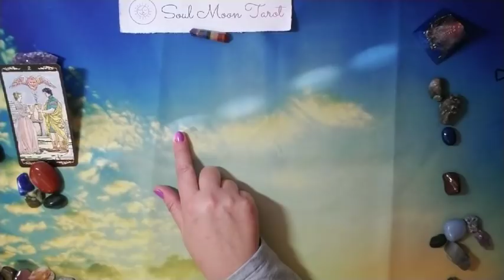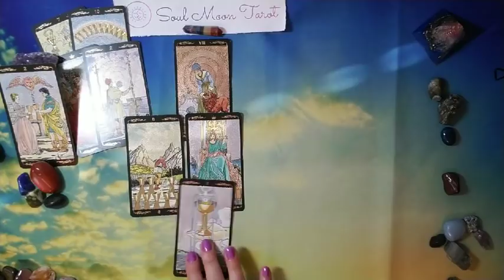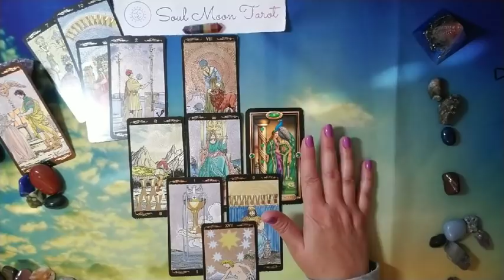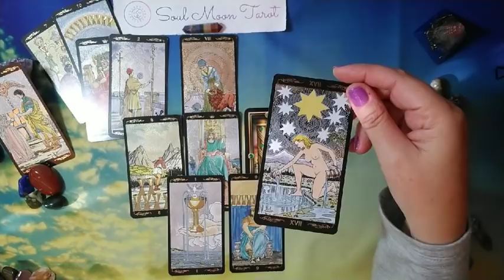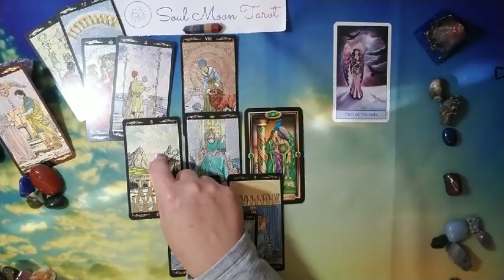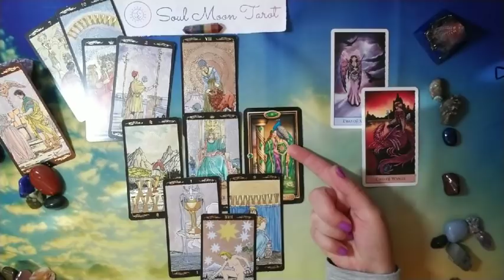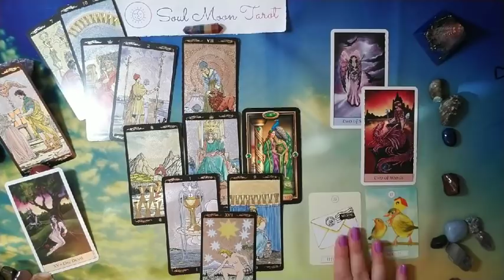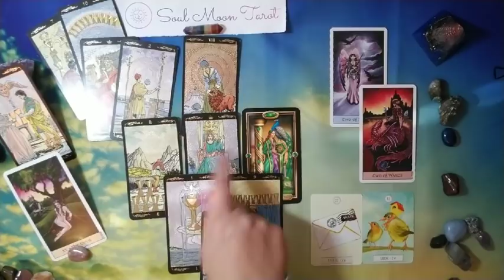LIBRA: What do you need to do? 4/14 - 5/13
Hi there -

Wondering what your best opton would be, whether it's a romantic love situation, career or work decision, something involving friendship or
family? Hopefully this can help!

Decks used in reading:

Crystal Visions Tarot
Dreaming Way Lenormand

Nails: Picture Polish Orchid